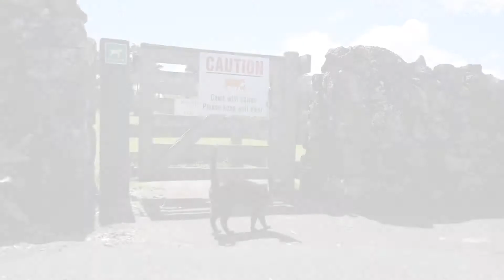SOLD Mike Robson 31 Raurenga Avenue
In a secluded street lined with Pohutukawas, this secure and private property is perfectly positioned just a short stroll from One Tree Hill Domain.